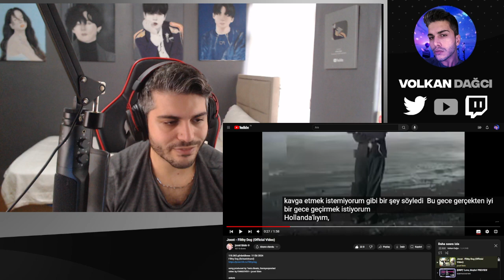Joost - Filthy Dog (Official Video) REACTION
Merhaba arkadaşlar, bu videoda Joost - Filthy Dog (Official Video)
 tepki verdim.Bu videoyu ilk defa izledim.İyi seyirler.